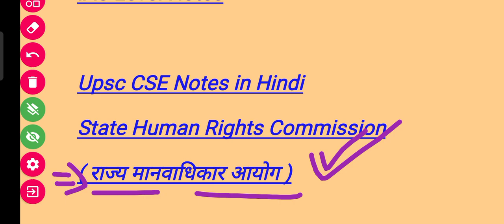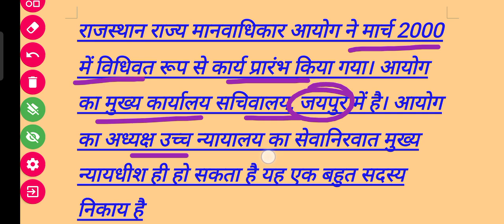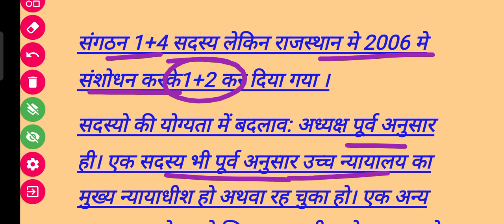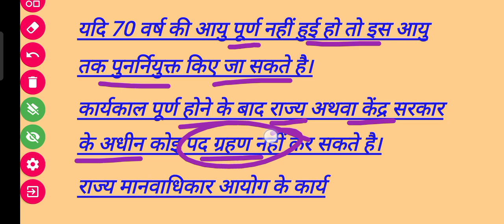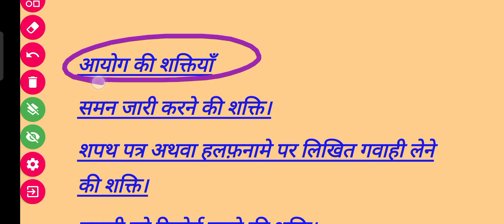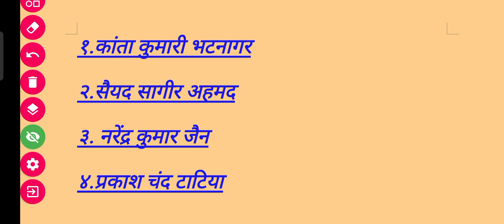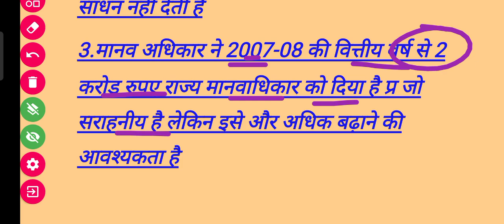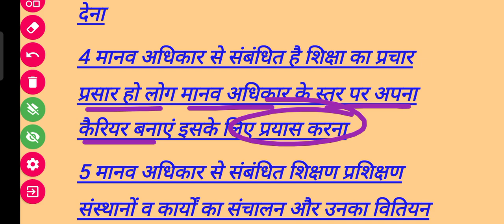8 May 2023(5)